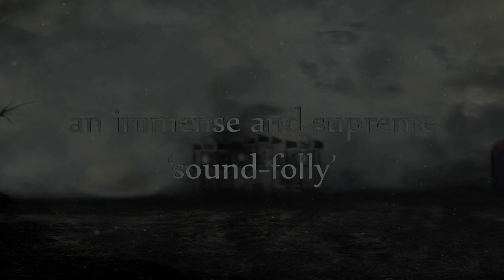CADAVERIA - Silence (Official Album Trailer)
CADAVERIA "SILENCE" | ALBUM TRAILER
Release date: November 18th, 2014
Format: CD - deluxe digipack with mini-poster

Video Soundtrack: Velo (The Other Side of Hate) from Silence album (2014)